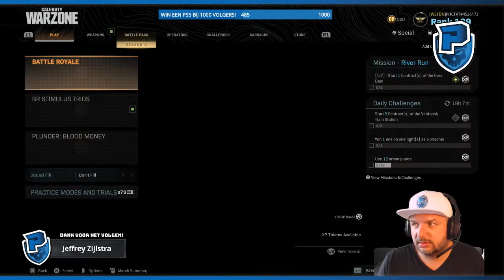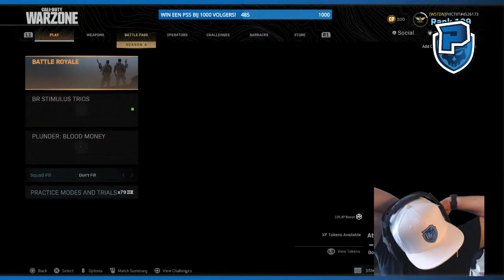Aflevering #189 - Laten we vooral mijn lijk niet vergeten mee te nemen...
Welkom in de PHCTVT community. Ik ben Giuseppe aka Phuctivity, regelmatig live met streams die enkel en alleen over game(r)s gaan. Voor nu Call of Duty: Modern Warfare.

Wil jij mij supporten?
Stars krijgen op Facebook Gaming is serieus te gek! Helemaal als je mij ermee beloond :D

 PSN: Phuctivity